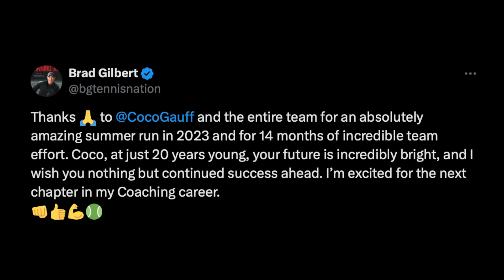Coco Gauff & Brad Gilbert Split Ways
Gilbert coached Gauff in later part of 2023 and helped spark her run to the US Open Championship.

The Coco Gauff and Brad Gilbert news comes right ahead of the 2024 China Open